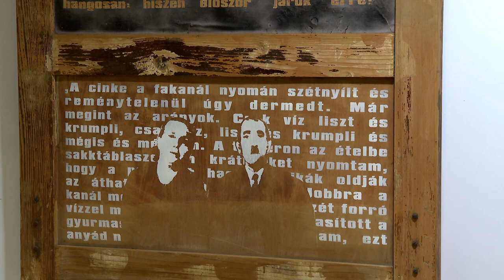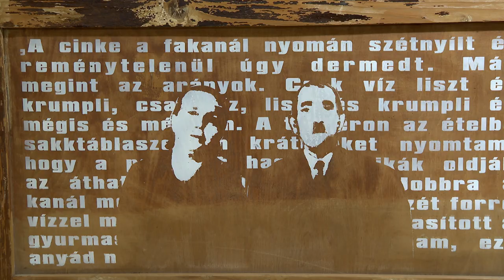Kazincbarcikai időutazás — városunk múltja és jelene elevenedik meg a Mezeyben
Kazincbarcikán két különleges kiállítás is várja az érdeklődőket a Mezey István Művészeti Központban. Az egyik a város 70. évfordulóját ünneplő “Ajándék — múltunk, jelenünk” tárlat, amely a Kazincbarcikai Gobelin Öltögetők Körének alkotásait mutatja be. A másik a “Galéria '70” kiállítás, amely festményeket, grafikákat, fotókat, installációkat és iparművészeti alkotásokat vonultat fel, és szeptember 13-ig ingyenesen látogatható.